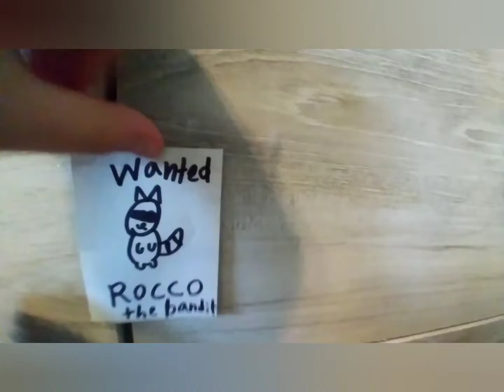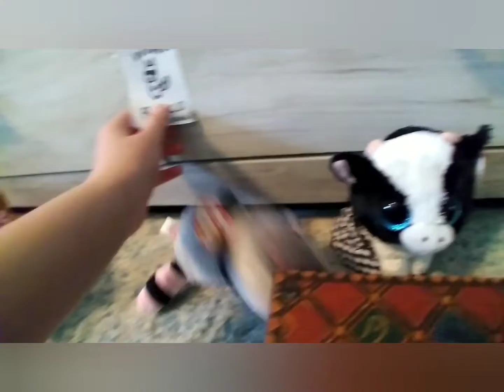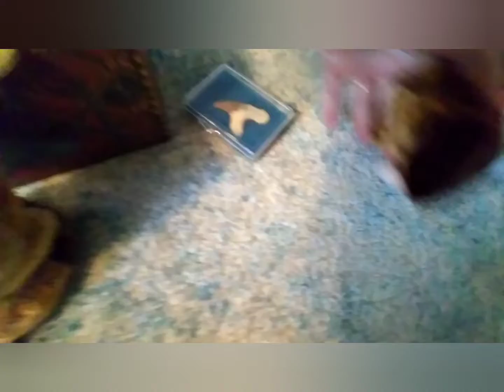Beanie Boos- Rocco gets arrested!?